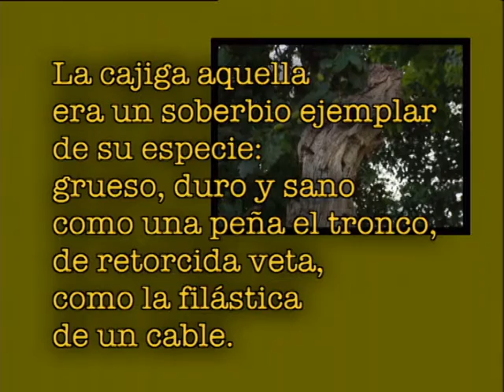Las ilustraciones de Apeles Mestres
Vídeo. José María de Pereda. En torno a la obra. "El sabor de la tierruca": Las ilustraciones de Apeles Mestres, María de la Cruz Pereda. En torno a la obra. Biblioteca de autor José María de Pereda. Biblioteca Virtual Miguel de Cervantes.